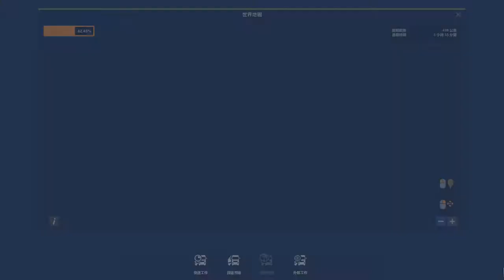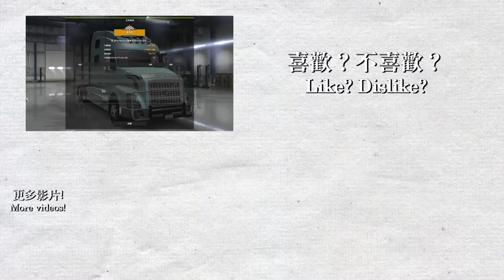【American Truck Simulator】#7 Oregon DLC & Volvo VNL 670 (1.32/1.33 update)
Oregon DLC 的特點就是有非常多樹林。另外官方的Volvo貨車也是一個很好的更新，雖然我由發售開始便等了2多年才有。

影片中使用的主要mod:
SiSL Mega pack: